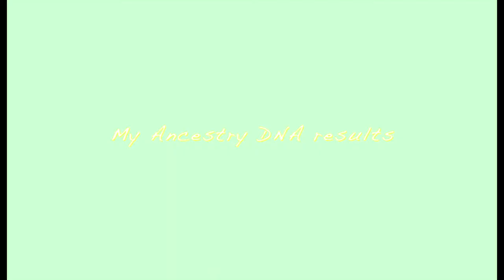My Ancestry Autosomal DNA Results - Carin Lewis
A video about Lesley-Ann's ancestry DNA results. Although the results are interesting, she is still proud to say that she is a South African Coloured. "Our diversity is something I truly embrace".